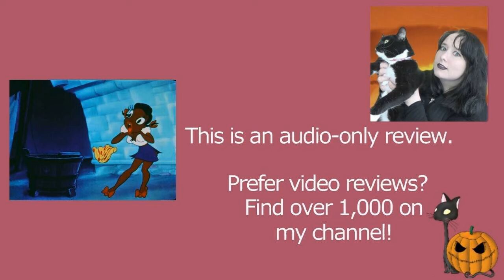Coal Black and de Sebben Dwarfs 1943 Censored Eleven Merrie Melodies Cartoon Short Film | Review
MY BOOKS What's your review of the 1943 Warner Bros Merrie Melodies animated cartoon short film Coal Black and de Sebben Dwarfs? It's directed by Robert Clampett, parodies Snow White, and is now one of the Censored Eleven. [OPEN FOR LINKS AND FACTS!] CoalBlackanddeSebbenDwarfs CoalBlack CensoredEleven Do you want to watch Coal Black and de Sebben Dwarfs? Did you enjoy the full movie or just parts of it? Scroll down for more information!

Amy McLean

About Coal Black and de Sebben Dwarfs

Wondering where to watch Coal Black and de Sebben Dwarfs? Most of the films and TV shows I review can be found on Amazon Prime, Netflix, DVD, or blu-ray.

Cast and Characters:
Danny Webb as the Queen
Vivian Dandridge as So White
Leo Watson as Prince Chawmin'
Lillian Randolph as Mammy and Honeychile
Mel Blanc as the Sebben Dwarfs and the worm

Directed by Robert Clampett
Story by Warren Foster
Produced by Leon Schlesinger, Danny Webb
Musical Direction: Carl W. Stalling
Additional Score: Eddie Beals and His Orchestra (uncredited)
Animation by Rod Scribner, Robert McKimson, Manny Gould, Thomas McKimson, Art Babbitt
Backgrounds by Michael Sasanoff
Production company: Leon Schlesinger Productions
Distributed by Warner Bros, The Vitaphone Corporation